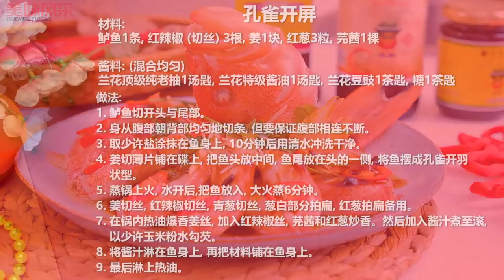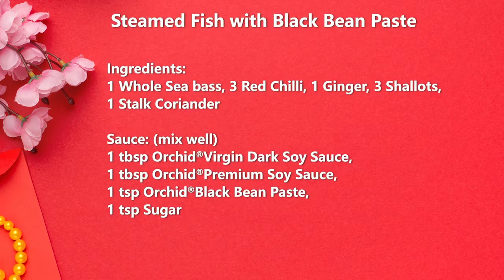孔雀开屏 | 豆豉蒸鱼 | Orchid Brand®